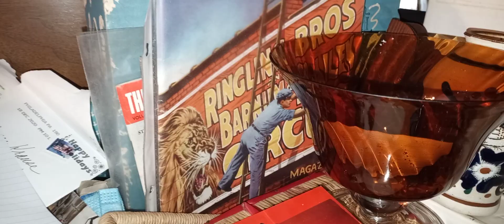Quick peak at some of what I will have at Sandy&Otto today for Trisha's live sale. 4pm est.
This is a quick peak at some of what I will have on Trisha's sale today.  Below is the link to her channel and the sale.  See you at 4pm est today.

My Ebay Store
My Etsy Store